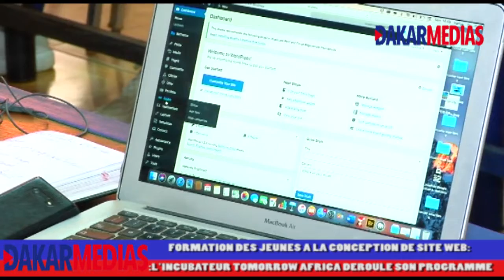FORMATIONS GRATUITES OFFERTES A PLUS DE 5000 JEUNES AFRICAINS: TOMORROW AFRIKA DÉROULE SON PROGRAMME